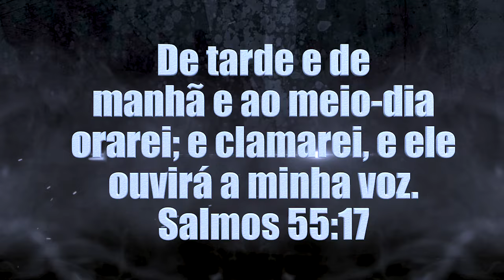Poderosa Corrente do meio-dia na Catedral do Maculusso.